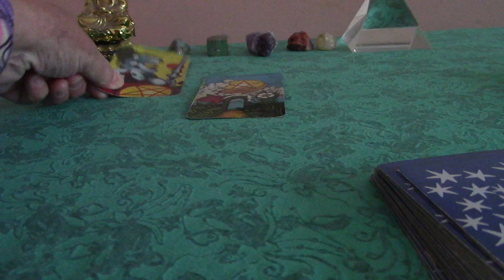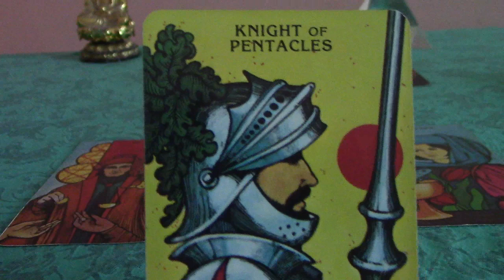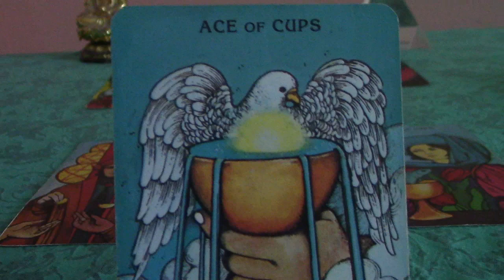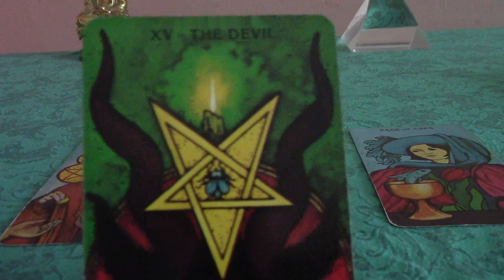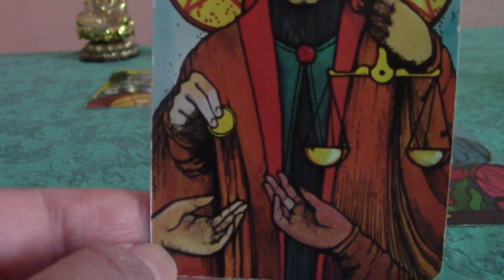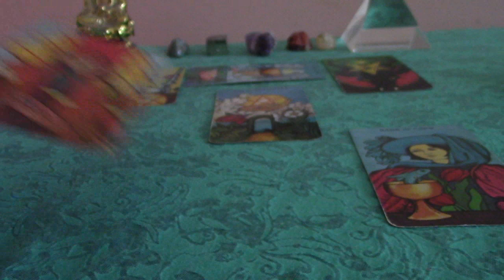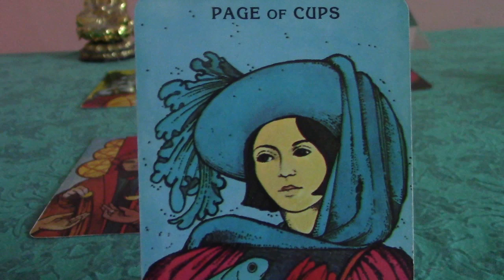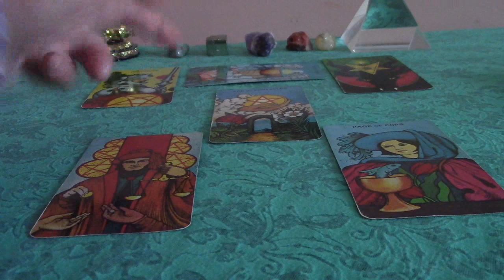Pisces March 2019 Love Reading for Singles 💖 Choose LOVE!